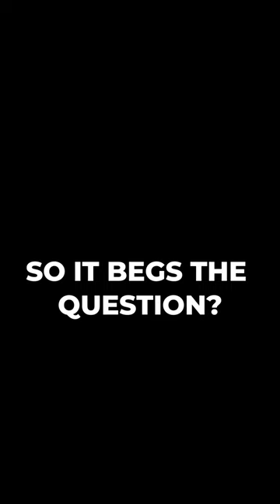She Got Named “THE MAD POOPER”